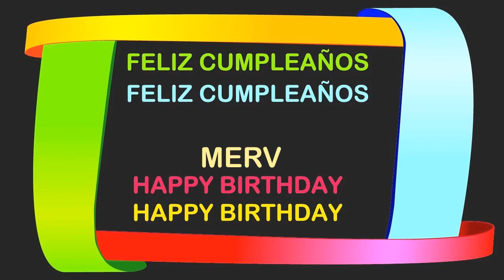Merv Birthday Postcards & Postales